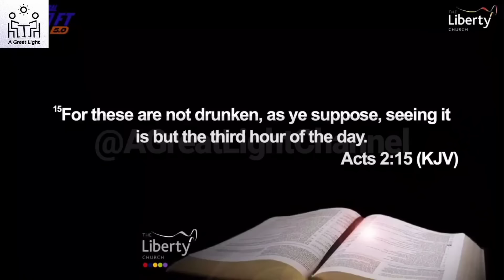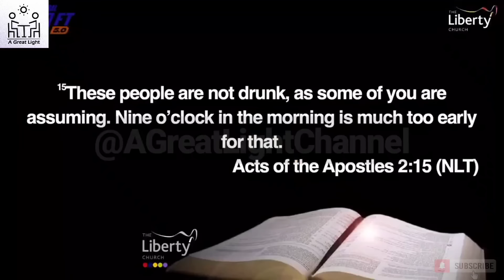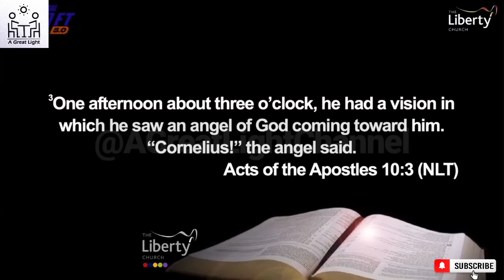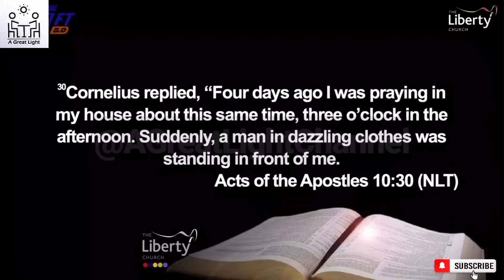PRAY FOR 30 MINUTES AT 12AM, 9AM, 12PM, 6PM, 9PM DAILY AND THESE WILL HAPPEN TO YOU - APOSTLE AROME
If you can keep this prayer watches or times window; pray for 30 minutes at 12am, 9am, 12pm, 6pm, 9pm daily & these will happen to you - Apostle Arome Osayi

Prayer causes transformation to the image of Christ in the life of a Christian and many Christians currently need an urgent intervention.

When you start keeping these prayer watches, things will manifest in your life like angelic encounters, a great outpouring from heaven, and supernatural shifts. Pray for 30 minutes at 12am, 9am, 12pm, 6pm, 9pm daily & these will happen to you.
This video originally edited exclusively by A GREAT LIGHT CHANNEL
OUR PURPOSE
To download unlimited free audio messages, music, chants, books, and others; join
We have a studio where we create almost all our videos and content. Videos are original and carefully edited by Olawale Ayomide Ogunjobi, the administrator of A Great Light Channel, or by any member of our media team with cinematic effects to give life to the messages. The following tools are used: K9 wireless microphone, Adobe Premiere Pro, Photoshop, Flimora, Kinemaster Pro, Inshot Pro, CorelDraw, and Canva.
aapostle arome osayi
apostle arome osayi sermons
apostle arome osayi worship
apostle arome osayi fasting
apostle arome osayi movie
apostle arome osayi spiritual warfare
apostle arome osayi apostolic empowerment conference
apostle arome osayi altars
apostle arome osayi authority
apostle michael orokpo talks about apostle arome osayi
a burning and shining light by apostle arome osayi
apostle michael orokpo left apostle arome osayi
apostle arome osayi biography
apostle arome osayi benson idahosa
apostle arome osayi bringing thoughts into captivity
bowl of fire lawrence oyor ft apostle arome osayi